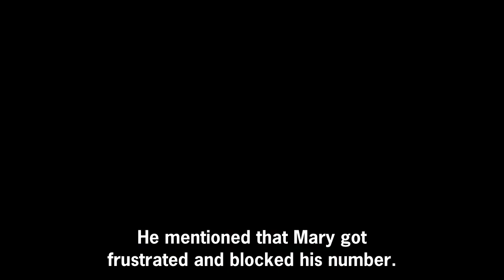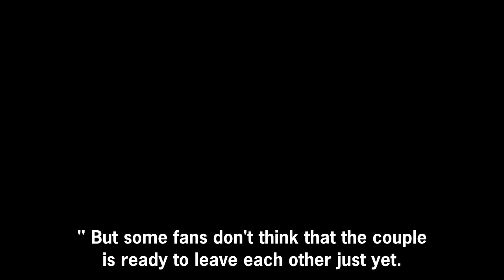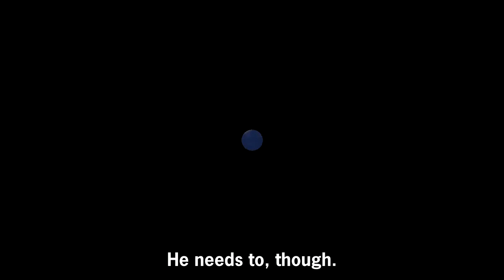90 Day Fiancé: Paul & Karine Fuel Divorce Rumors After 4 Years of Marriage